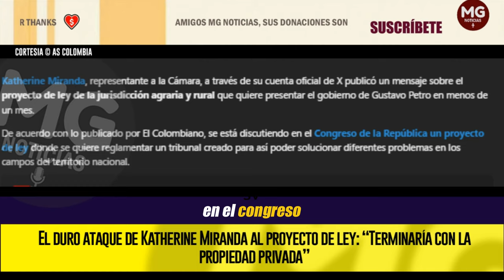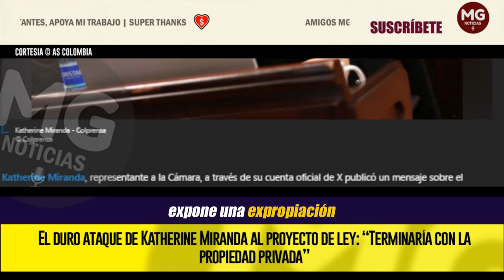⚠️ URGENTE ADVERTENCIA KATHERINE MIRANDA SOBRE PROYECTO DE LEY DEL GOBIERNO PETRO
Katherine Miranda, representante a la Cámara, a través de su cuenta oficial de X publicó un mensaje sobre el proyecto de ley de la jurisdicción agraria y rural que quiere presentar el gobierno de Gustavo Petro en menos de un mes.
AS COLOMBIA